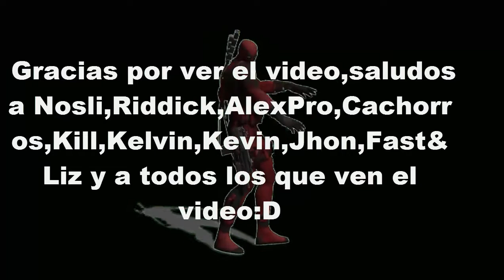Devastador G Red Crucible Reloaded